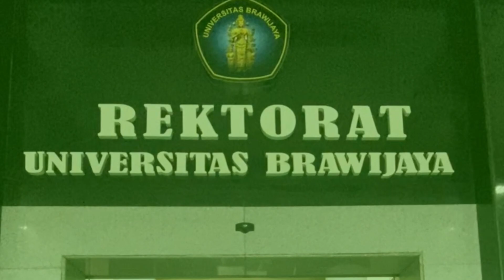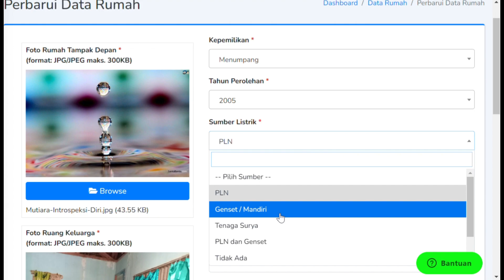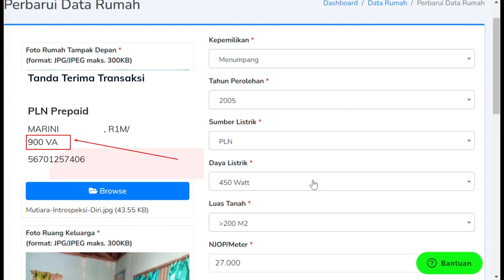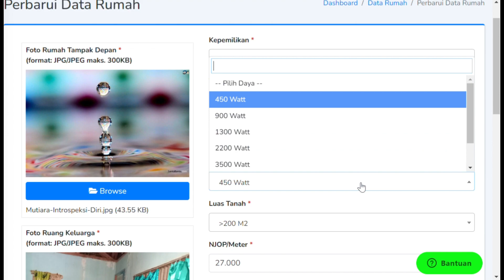Pembayaran Listrik Agar Lolos KIP Kuliah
Banyak pertanyaan apakah VA listrik yang dimiliki oleh pendaftar beasiswa KIP Kuliah dapat mempengaruhi diterima atau ditolak. Hal ini tentu saja wajar alasannya karena setiap beasiswa KIP Kuliah yang kalian daftarkan tentu disyaratkan ketika nantinya wawancara untuk membawa struk pembayarnnya selama 3 bulan sebelum proses wawancara dilakukan.

Atas dasar itulah maka setidaknya untuk konten kali ini akan memberikan penjelasan dan pengulasan terkait dengan cara melihat VA Listrik dan peluang lolos atau di tolaknya KIP Kuliah. Semoga saja teman-teman @radaredukasi dapat memahaminya ya